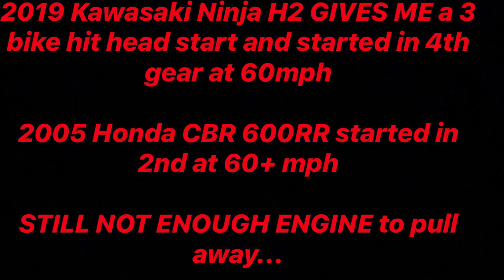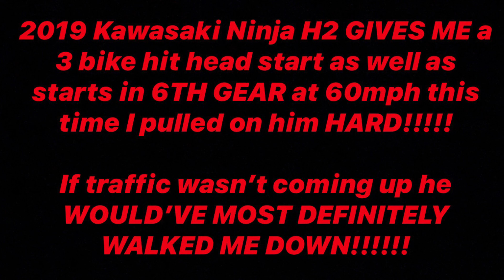2019 KAWASAKI NINJA H2 gets SMOKED by 2005 CBR 600RR / Bike shopping ⁉️🤔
Searching for a new bike to replace my old 2005 CBR 600RR.

2019 Ninja H2 catches a Smackdown and suffers an “L” 😂